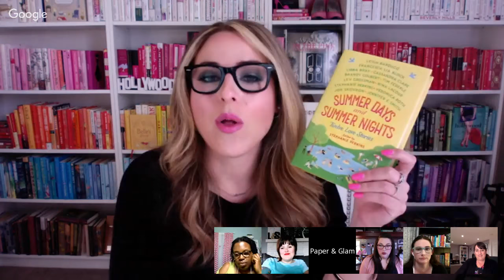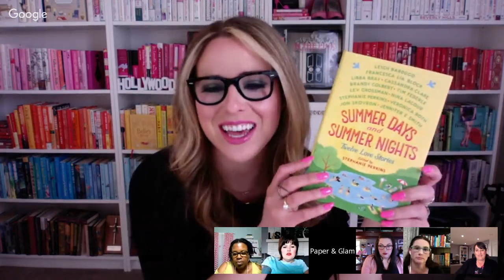Gift from the Sea 🌊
THUMBS UP FOR WELL READ WOMEN!

Discussion questions for Gift from the Sea:

Ice Breaker - What is your favorite literary genre and why?

1. How many stars would you rate Gift from the Sea and what was your experience reading the book?

2. What was your favorite quote or concept shared in Gift from the Sea?

3. Solitude and Simplicity are presented as prerequisites for a spiritual life lived in a state of grace. Did Anne Morrow Lindbergh’s thoughts on solitude and/or simplicity inspire you to plan for and achieve simplicity and/or solitude in your own crowded, 21st-century life?

4. On page 91, Anne Morrow Lindbergh writes, “My life will never become like this day — a perfect one plucked out of a holiday week, there are no perfect lives...one perfect day can give clues for a more perfect life — the mythical life.” She then goes on to describe her perfect day and reflect on what made it so wonderful. Did a piece of this day or a concept she shared speak to you? Did it inspire you to revamp a piece of your own daily routine?

5. Is this a book for our times, 35-40 years into the woman's movement? Does it speak to modern life—less or more so than when it was first written? What “gift from the sea” will you take away and apply to your own life?

6. If you loved Gift from the Sea, you’ll also enjoy _____?

Thank you for reading along with us!
Lisamarie

{R E S O U R C ES}
♥ May's Read - Gift From The Sea
♥ June's Read - Summer Days & Summer Nights

{R E C O M M E N D E D   R E A D S}
♥ Simple Abundance
♥ Everything Shana Niequist
♥ The Fringe Hours
♥ Anything Elin Hildebrand
♥ Better Than Before Gretchen Rubin
♥ The Aviator's Wife based on the author